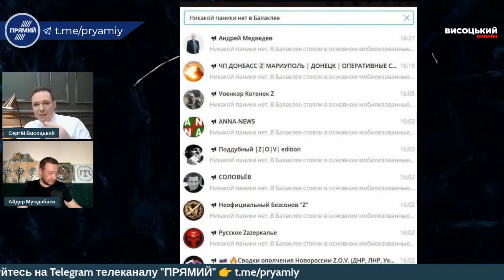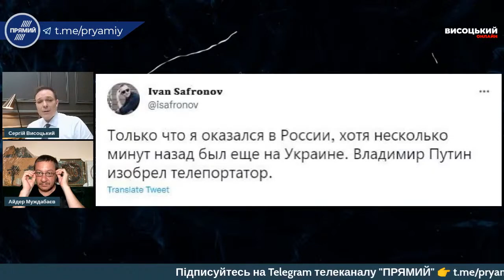ЭТО БУДЕТ ЗИМА РУССКОЙ СМЕРТИ. Прощай, «великая россия» — колхоз на глиняных ногах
Айдер Муждабаєв і Сергій Висоцький.
ДОРОГИЕ МОИ ДРУЗЬЯ И ЕДИНОМЫШЛЕННИКИ!

🔴 Если вы хотите напрямую помочь моему каналу, вот реквизиты банковских карт для переводов из Украины и из-за границы:

✅ Гривна: 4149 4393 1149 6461 (номер карты Приват)

Для переводов со счетов других Украинских банков:
МФО банка 305299
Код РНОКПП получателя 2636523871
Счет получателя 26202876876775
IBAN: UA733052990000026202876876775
Муждабаєв Айдер Іззетович

✅ Доллар: 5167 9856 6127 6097 (номер карты Приват / текущий счет в банке)

Bank of beneficiary:
Intermediary bank:
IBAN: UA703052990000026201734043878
Aider Muzhdabaiev

✅ Евро: 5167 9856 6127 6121 (номер карты Приват / текущий счет в банке)

Bank of beneficiary:
Intermediary bank:
Commerzbank AG Frankfurt am Main Germany
SWIFT CODE/BIC: COBADEFF
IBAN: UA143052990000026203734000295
Aider Muzhdabaiev

ОТ ВСЕГО СЕРДЦА БЛАГОДАРЮ ВАС ЗА ПОДДЕРЖКУ!